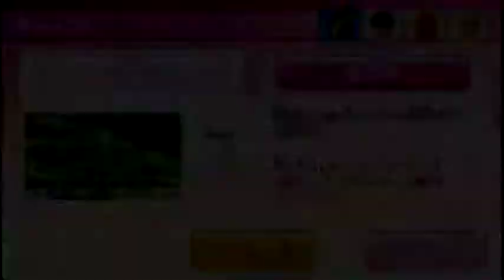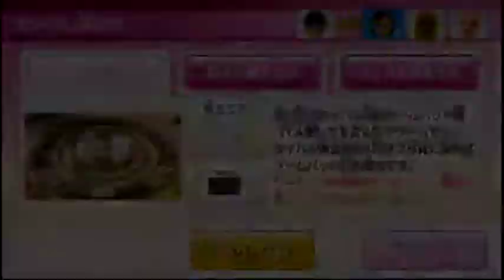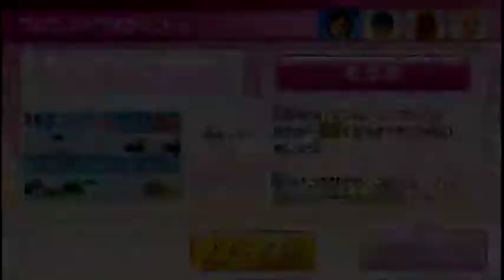Wii Party U メガスゴロク(Megasugoroku) IOHD0263